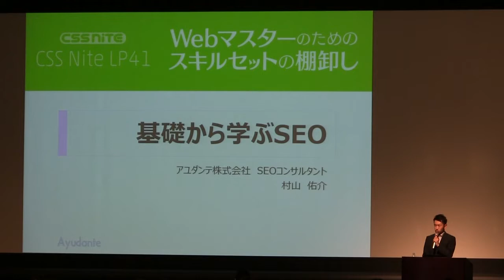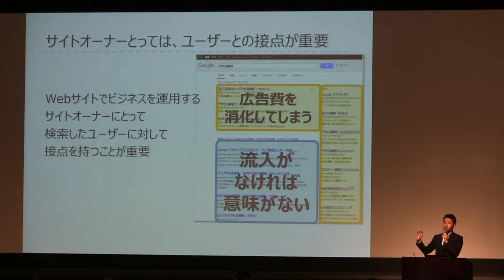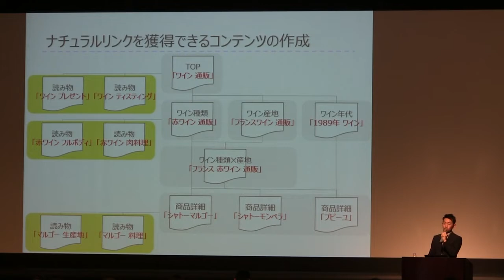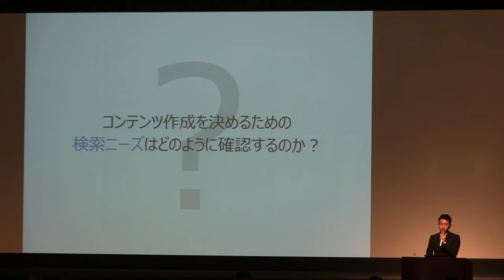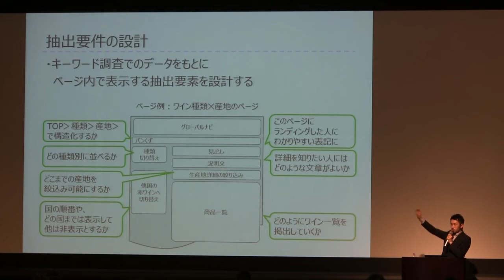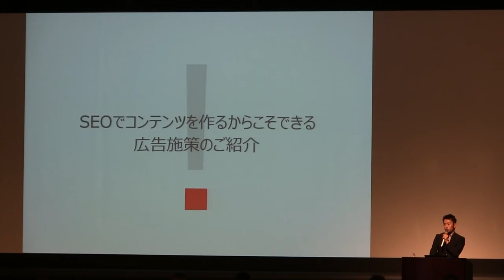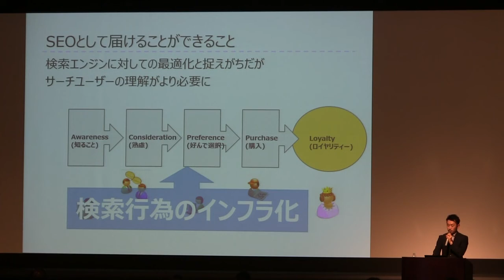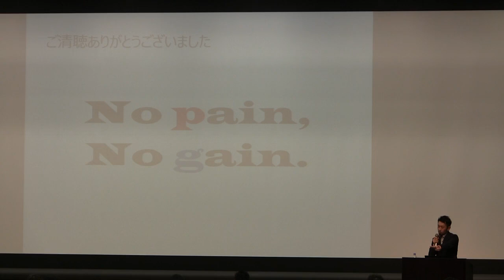［SEO］基礎から学ぶSEO／村山 佑介（アユダンテ）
この動画は2015年6月に開催されたセミナーイベントのアーカイブです。

CSS Nite LP41「Webマスターのスキルセット棚卸し」
2015年6月20日、ベルサール九段で開催